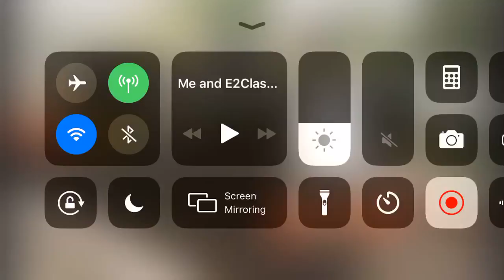5 of my subscribers as Thomas & Friends characters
Followings:

Dylan (Bedlam 94)
James (Mk7 James 2005)
Jake (Jakez Productions)
Nathan (Steamy Tank)
Issy (My girlfriend!)

Note: No “There’s already a/an (Insert name here)” comments please!